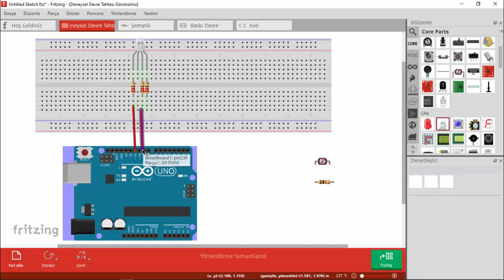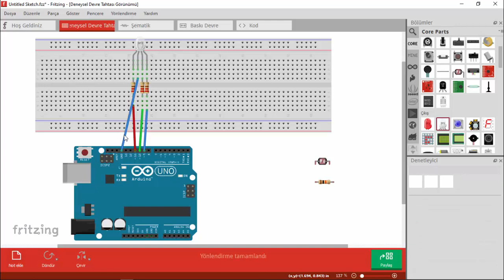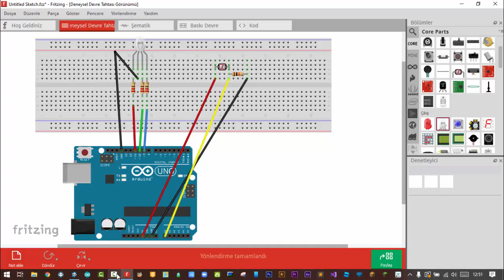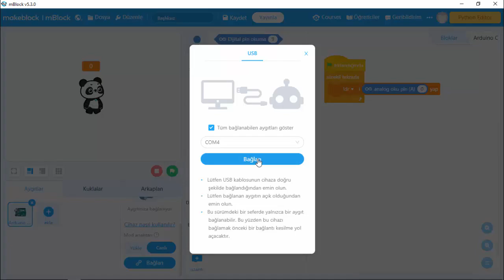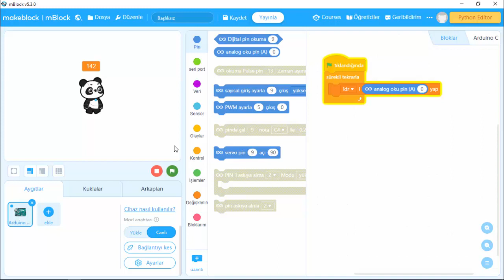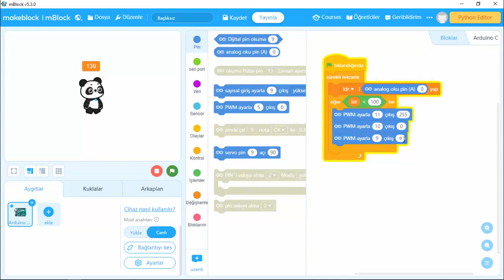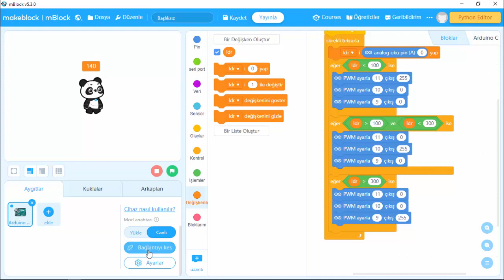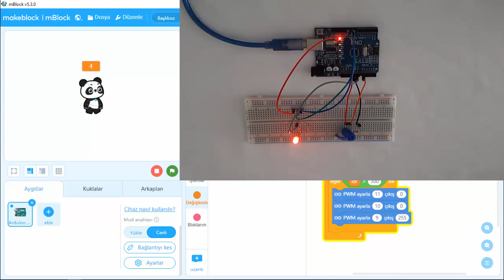Mblock 5 ile Arduino Dersleri - Ders21 - LDR ile RGB Led Kontrolü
Merhaba Arkadaşlar;

Bu videomuz da LDR ile RGB Led Kontrolünden bahsedeceğiz. LDR'den gelen ışık seviyelerine göre farklı renkleri yakacağız.

KULLANILACAK MALZEMELER;
* Arduino Uno
* Bread Board
* 1 Adet LDR
* 1 Adet RGB Led
* 1 Adet 10k ohm Direnç
* 3 Adet 220 ohm Direnç
* 7 Adet Jumper Kablo